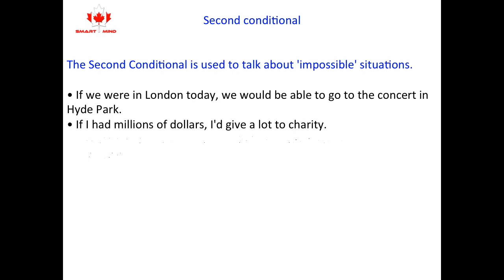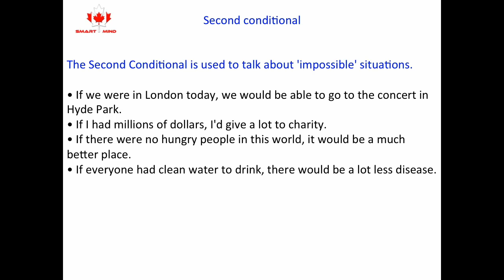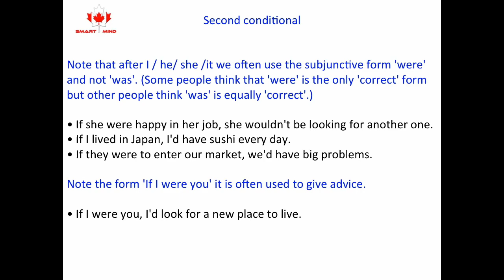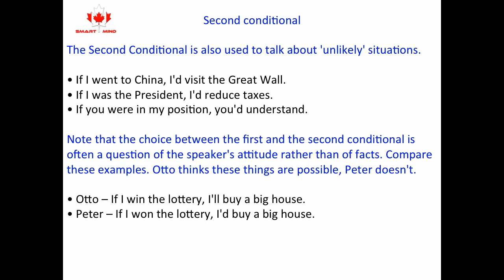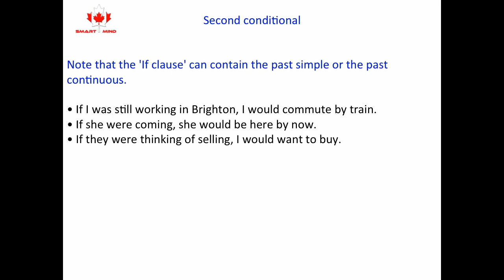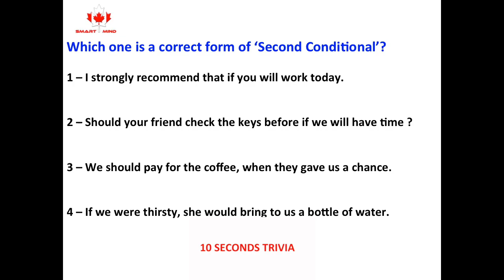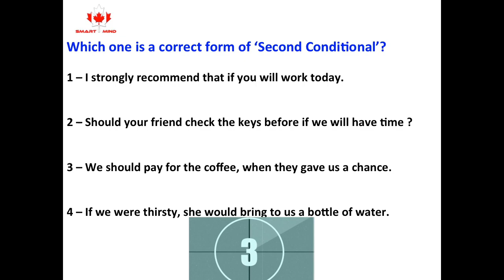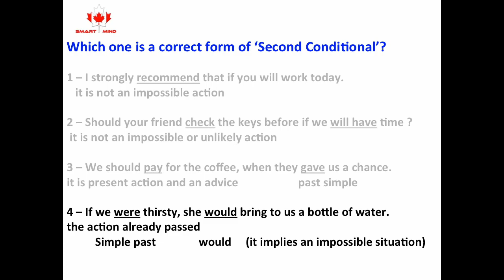Smart Mind - English - Second Conditional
English - Second Conditional
Today we are going to learn about the second conditional form.
the conditional forms are useful to say about the conditions that will trigger other actions.